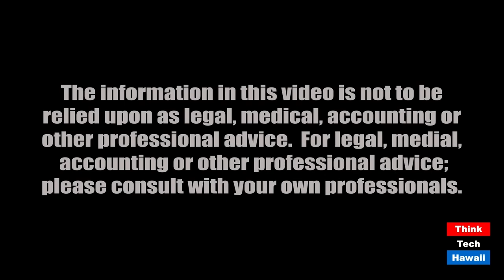Dave Watase, Candidate for Honolulu City Council District 5 (Out And About)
From Community Activist to Political Candidate.  The host for this episode is Winston Welch.  The guest for this episode is Dave Watase.

Moving from “Accidental” Community Activist to now seeking political office, Dave Watase tells
his story of why he’s running for City Council, and his strategy for dealing with issues and
concerns for Honolulu’s residents.